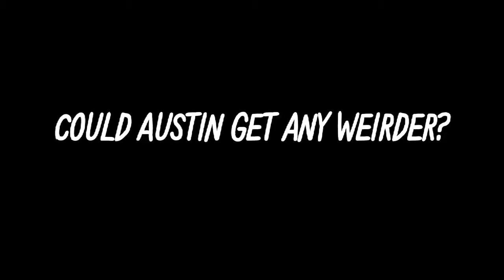The FADER FORT: Interview With Davila 666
Interview with Davila 666 at The FADER FORT in Austin, 2010